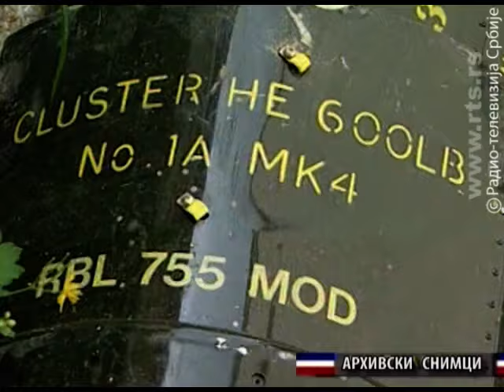Bitka za Košare - neispričana priča - Dozvolite 1363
General u penziji Dragan Zivanovic (ratni komandant 125. mtbr VJ) i pukovnik u penziji Ljubinko Djurovic ( komandant odbrane Kosara) posle 15 godina govore o bici za Kosare. Emisija Dozvolite 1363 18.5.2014.